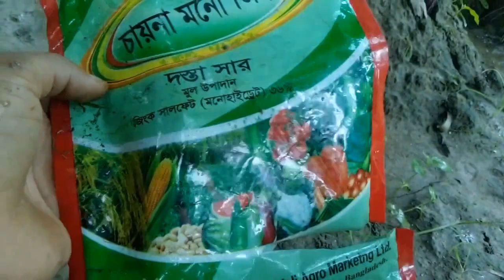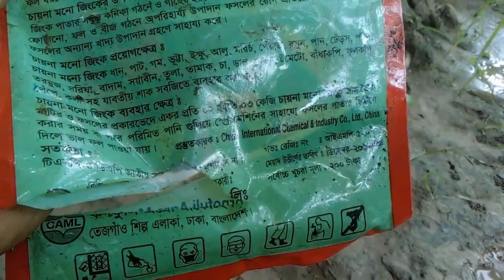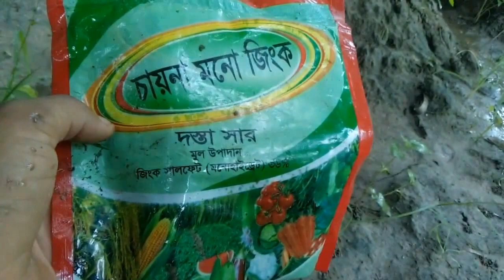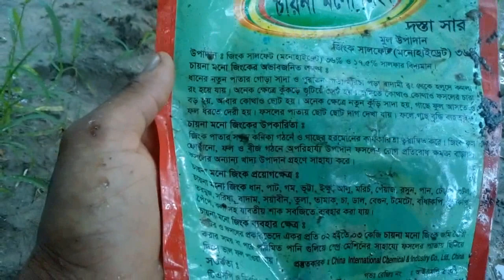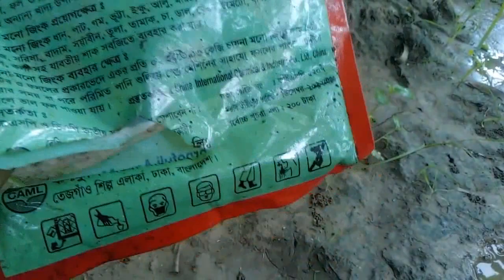কলাতে বাজি মাত ভিডিওটা সব দেখুন